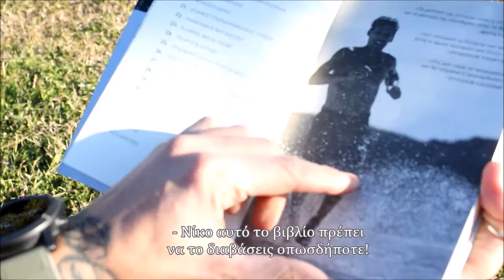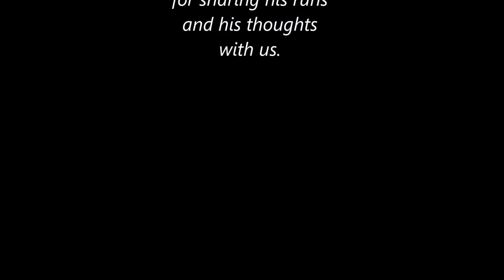Dean Karnazes - Road to Sparta interview.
An interview with Dean Karnazes, the ultramarathon man, about running and his latest book about Spartarthlon, titled "The road to Sparta".